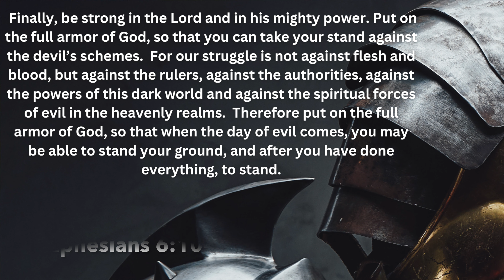Satanisim | It's right in front of you. 4K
You can find the christian church with ease, but where is the satanic church?  Sure, there’s a website, and some representatives, but where are they?

Glen and Dennis welcome Pastor Matt as they discuss the satanic church in plain site.  This is an episode you won’t want to miss.

Timeline
00:00 Intro
00:37 Welcome Pastor Matt
05:00 Angel theology
13:10 teenager tricked by a demon
15:40 story of young possessed mother
19:25 spiritual warfare
21:05 the schemes of the devil
22:25 religions that deny Jesus
23:44 power of baptism and exorcisms
35:15 who really understands the spiritual battle?
37:50  don’t play with fire…